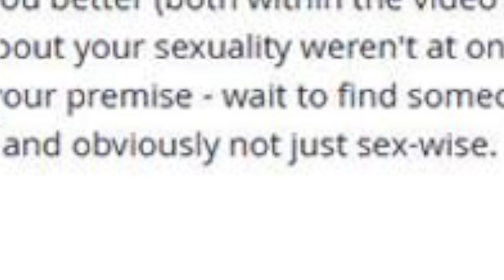SEX DIET || Dating Diaries || #5 || An OKCupid Social Experiment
I'm just a girl, in the LA world. That's all that they'll let me be.

Want to send me something cool? Something funny? Something you want me to use in a video?
Natalie Casanova
1905 N Wilcox Ave #229